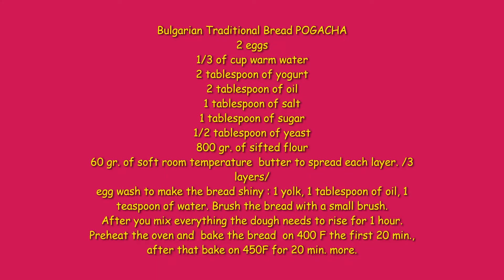Homemade Bread with 1 cup warm water / How I bake Bulgarian Traditional Bread Pogacha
Check the recipe in the description!!!
 Hello Everyone ! :) Today I will share with you one of the most beautiful breads and at  the same time very tasty and great for your Holiday table. This bread is Traditional Bulgarian bread named Pogacha. In Bulgaria it is eaten with Bulgarian feta cheese and traditional spices mix, or with honey. This bread will make your table shine.

Bulgarian Traditional bread Pogacha
12 inch baking tray
2 eggs
1 cup of  warm water ( not hot )
2 tablespoon of plain yogurt
2 tablespoon of olive oil
1 tablespoon of white granulated sugar
1/2 tablespoon of active dry yeast
800 gr. of sifted all purpose flour / aprox. 28 oz. or 3 1/2 cup/.
Add the flour little by little, until you make a soft dough.Leave some flour for kneading.
60 gr. of soft room temperature butter / 2 oz./ to spread the 3 layers /
For the egg wash: 1 yolk, 1 tablespoon of olive oil, 1 teaspoon of water.
Preheat the oven on 400 F and bake for 20 min, after that bake on 450F for 20 min. more.

Music info : Gold In Them Hills